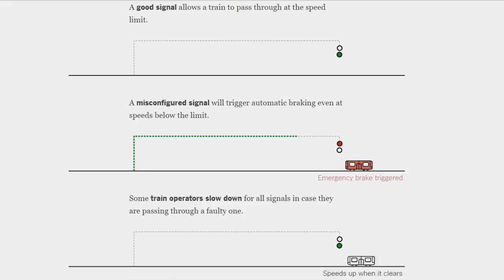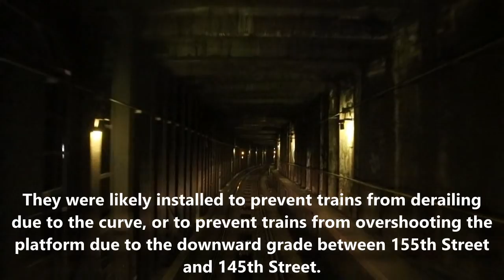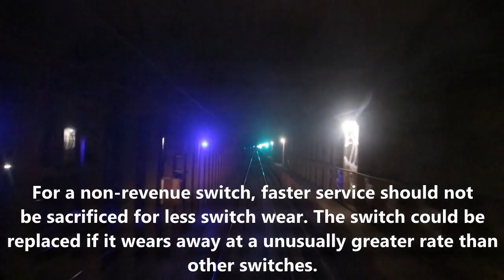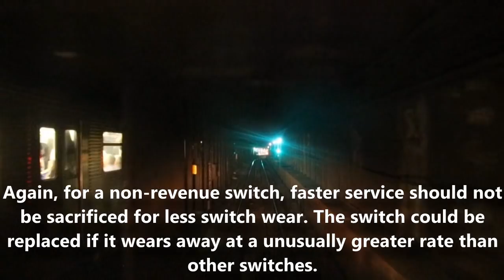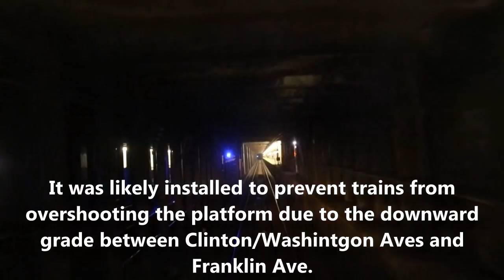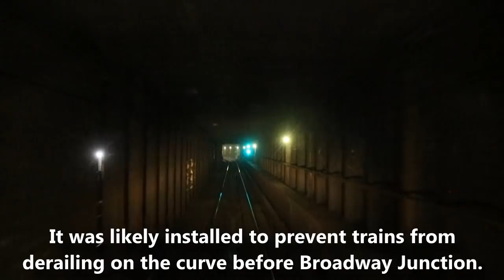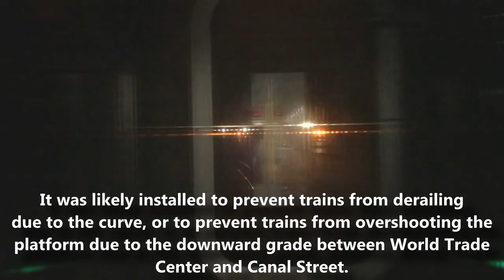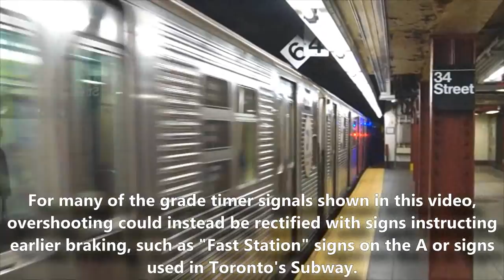Logically Questionable Grade Timer Signals - 8th Ave/Fulton St LOCAL Line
Have you ever wondered why your ride up or down 8th Avenue Line local sometimes slows down randomly? This is a montage outlining particular "grade timer" signals that do a bit more than slow trains to posted safe speeds. Whether you are riding ancient R32 trains or brand new R179 trains, no train is a match for grade timer signals, which in recent years have been placed in areas that make no sense.